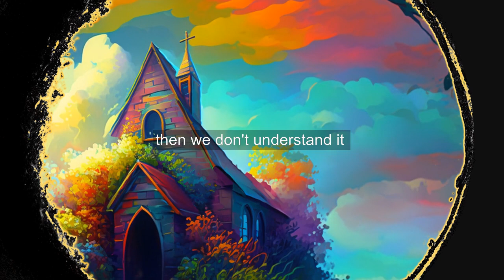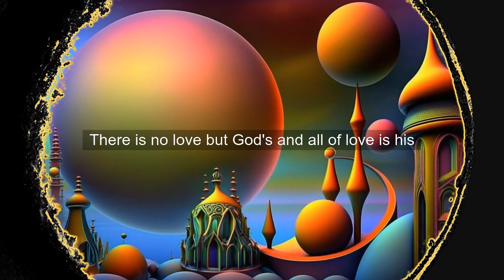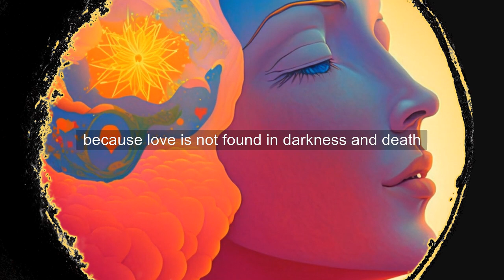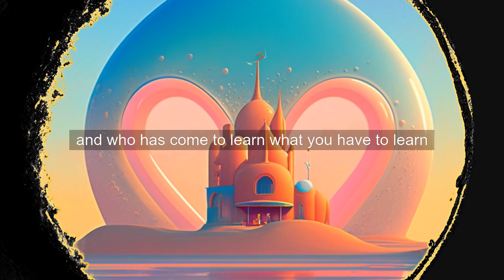Lesson 127: There is no love but God’s. ACIM explained to a child (but for everybody)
In this lesson, we will learn about the true meaning of love and how it can help us understand who we really are.

*HERE'S THE TRANSCRIPT of LESSON 127:*

Hi there! Have you ever wondered what is the true meaning of love and how can we understand it? Well, today we will learn for starter that there is only one love.

While we are often taught to believe that there are different types of love for different things or people, the truth is that Love is one.
Love has no separate parts, degrees or levels.
Love is like itself, it doesn't change based on circumstances or people.
Love is the Heart of God and of His Son, and it is also the heart of all of us.

In fact, if we think that love can change, then we don't really understand what love is.
It's impossible for love to change, it cannot be love at times and hate at other times, or given to one person and withheld from others.
If we believe these things about love, then we don't understand it.
Love cannot make distinctions or judgments, as it sees everything and everyone as one.
Its meaning lies in oneness, and the mind that thinks in terms of separation cannot grasp it.

There is no love but God’s, and all of love is His.
Love is a law without an opposite, and its unity is the power that keeps everything as one, linking the Father and the Son, and all of us, together as one.

Any course that aims to help us remember what we really are, should emphasize that there can be no difference between what we really are and what love is.
Love's meaning is our meaning, shared by God Himself, because what we are is what He is.
There is no love but God’s, and everything that exists is what He is, so there are no limits to us either.

To understand the true meaning of love, we cannot rely on the laws of the world.
The world's beliefs are designed to hide the truth of love.
Nothing that the world values is in line with the truth of what love is and what we truly are.

We should not seek within the world to find our true Self, because love is not found in darkness and death.
However, it can be seen by the eyes that see and listened to by the ears that hear the voice of love.

Today, let's practice freeing our minds from all the laws and limitations we believe we must obey.
Let's take the biggest step toward our goal this course asks of us.

If we even glimpse the true meaning of love today, we will have taken a significant step toward our freedom and advanced beyond the measures of time.
Let's be glad to give some time to God today, knowing that there is no better use of our time.

Take two practice periods of fifteen minutes today.
Use these periods to escape from all the laws that you believe in now.
Open your mind and rest. Although the world appears to hold you prisoner, the truth is that you can escape it anytime you choose, if you just don't hold it dear.
Withdraw all value you have placed on the senseless gifts it offers you, and let the gift of God replace them all.

Call to your Father, knowing that He will answer. He has promised this.
He will put a spark of truth in your mind, whenever you let go of a false belief, a dark illusion of your reality or an idle thought of what love means.
He will help you understand the truth of love.
In loving gentleness He will abide with you. Open your mind and let his Voice teach you the meaning of Love.
And He will bless the lesson with His Love.

Today, all the years of waiting for salvation dissolve in the face of the timelessness of what you learn.
Let's be grateful that we are spared a future like the past.
Let's leave behind the past and look up to a new and different present that is the dawn of a new and different future.

Here, we bear witness to the birth of a new world, and we will watch it flourish, blessing everyone who is willing to let go of the world they once believed was made in hate.
We are all free now, and we are all brothers in God's love.

Let us remember them throughout the day, as we cannot exclude a part of us from our love, if we want to know our inner Self.
At least three times an hour, during every waking hour of the day, think of someone who is on the same journey as you and who has come to learn what you have to learn. As they come to your mind, give them this message from your Self:

"I bless you, brother, with the Love of God, which I would share with you. For I would learn the joyous lesson that there is no love but God’s and yours and mine and everyone’s."

What do you think of that? How can our lives be different if we they were based on the true meaning of love?
You are doing great! See you tomorrow for another enlightening lesson!

Thank you for being a part of our community of learners and seekers!